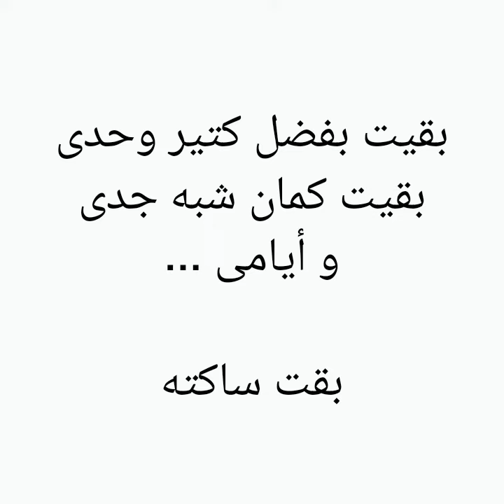"وفات العمر زى الريح ، لقيتنى كبرت على سهوة بصوت / محمد مصطفى) أهلا بكم ..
أهلا بكل الأصدقاء المحترمين على اليوتيوب وأهلا بالأصدقاء .. شكرا لكم على الشير واللايك والأشتراك فى القناة للإستفادة و تفعيل الجرس عشان يوصل لكم كل الفيديوهات الجديدة .. مع أطيب تحياتى !

أخوكم /  محمد مصطفى ..